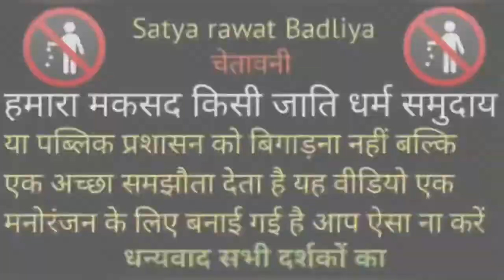Psycho Kinner Help Spirit Man आज भी भटकती है राजा की आत्मा भूतिया महल मै दिखी satya Rawat Badliya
Important Notice
This channel only reaches you and the stories that happen in real life. Our aim is not to hurt any caste, religion or community. Weak hearted videos are not seen and children are away and you can also watch my videos as entertainment.

CHALO BAATE KARE !